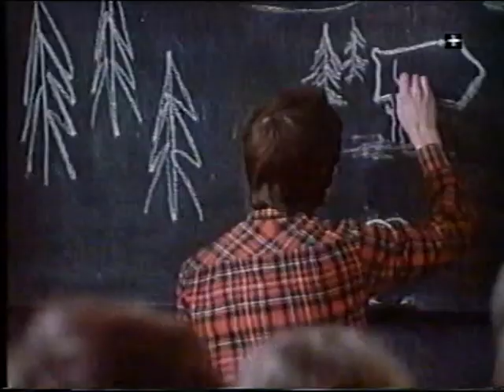wywiad z wampirem Tadeusz Pluciński oraz fragment wywiadu z Figurą | VHS RECORDS